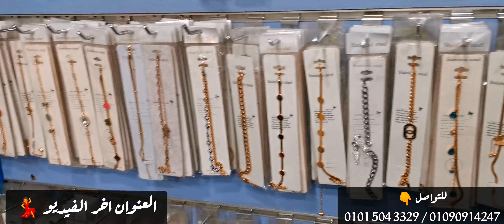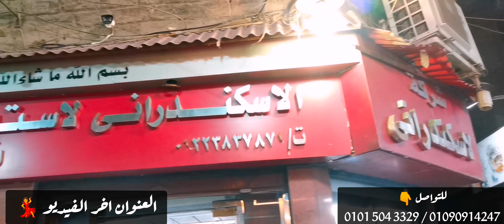هتلبسي ذهب وتتصيغي غصب عن بتوع الصاغه كلهم الذهب عندنا بيبدا من اول ٢٥ ج 😳😳😳😳😳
سوق الصين العظيم موجود في 👇👇
حاره اليهود شارع كشري الامبراطور امام محل الاسكندراني